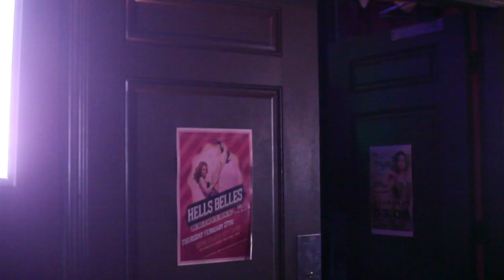Roman Vargas - Photography & Imaging, Ep. 2, Student/Space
Photography student Roman Alexander Vargas takes us deeper into his sources of inspiration (Nan Goldin, primarily) for the very personal photo essay he’s creating as he chronicles his initiation into drag queen culture.

Follow Art Center on social media!